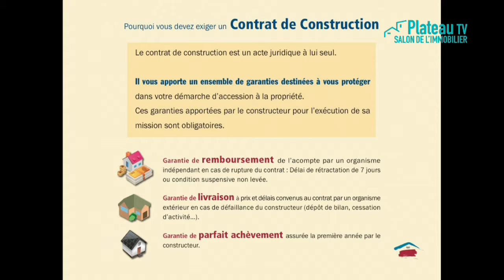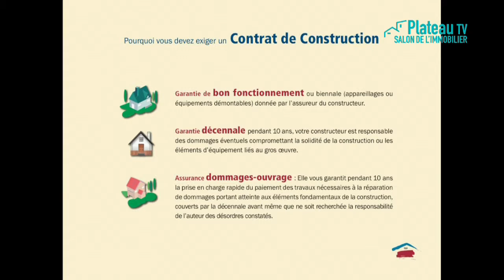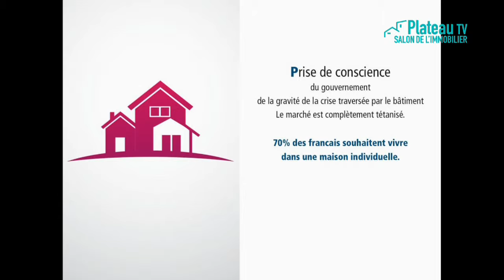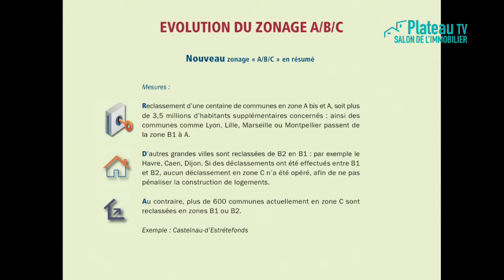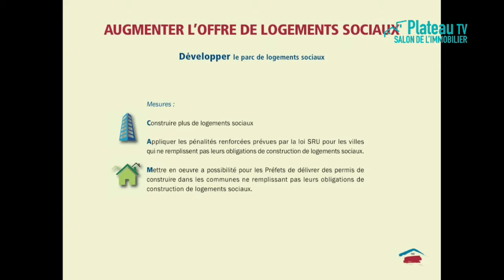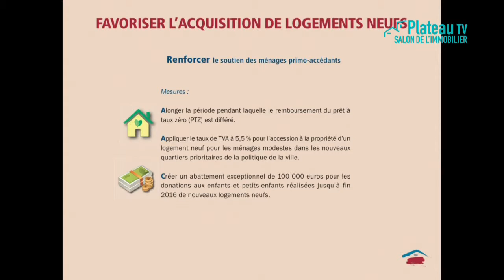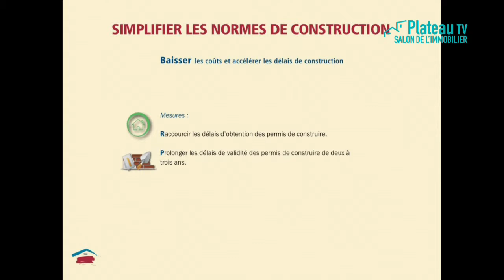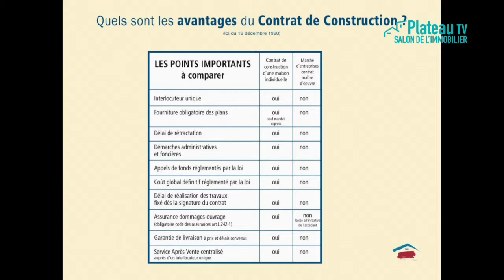UMF - 3/10/14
Union des Maisons Françaises - La maison individuelle en 2014 : L'importance du contrat de construction.
Avec :
Georges MATTERA, Journaliste
Frederic CARTERET, Président UMF